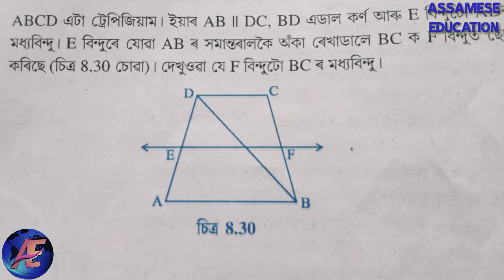Class 9 maths exercise 8.2 question no 4 solution in assamese....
I explained about seba class 9 mathematics 8th chapter Quadrilateral exercise 8.2 question no 4 solution in the simple assamese language...